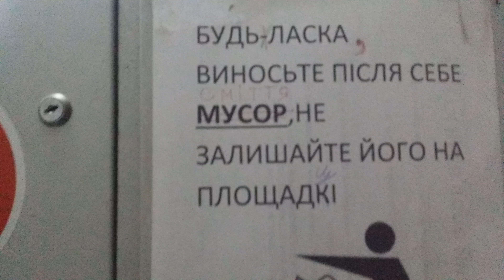Порядочные "грамотеи"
Вывеска на лестничной площадке